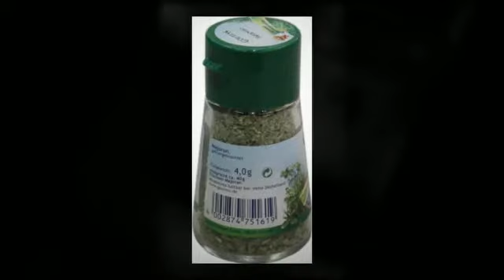Goutess Majoran 30 g